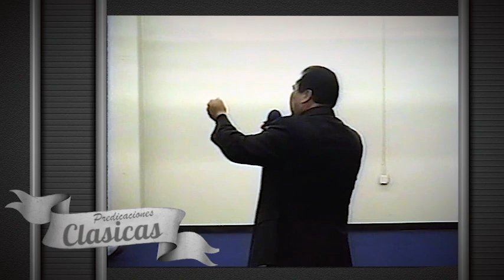Pastor, Rafael Rodriguez. Cuando Dios comience a hacer ruido, comienza tu a moverte